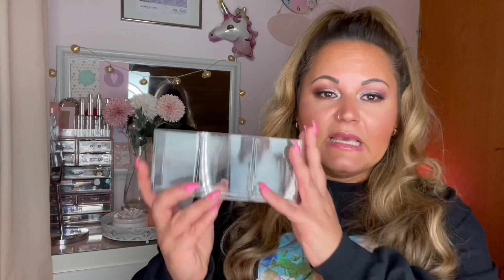MIXED HAUL 🛍 Amazon & Sephora & Tedi & Kik | Sunny Cosmetics | Beauty & Haushalt Haul | Angebote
Heute habe ich einen gemischten Haul für euch✨

UNBEZAHLTE WERBUNG WEGEN
MARKENNENNUNG

GooFoto Kamera Stativ

Mit dem Code tay35 bekommt ihr ohne Mindestbestellwert 35% auf euren Einkauf✨

30%  Gibt es mit dem Code THETAYS

Code: TheTays 🎉 ihr spart mit dem Code 15%

Mit meinen Code MERRY10 erhaltet ihr 10%

Mit MERRY25  spart Ihr 25% ✨

🌸 Der Schmuck den ich trage:
ANA LUISA

SEIN CREATOR CODE : Edibtw